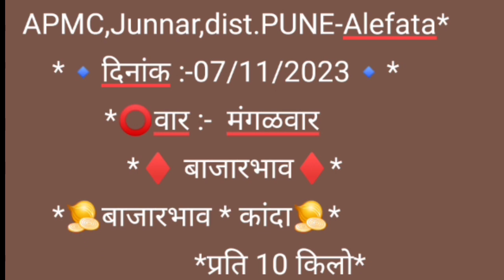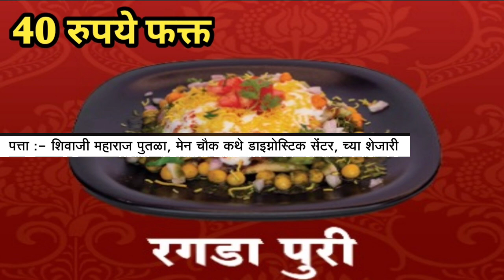Live आळेफाटा कांदा मार्केट पहा आज काय भाव दि . 07/11/2023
Live आळेफाटा कांदा मार्केट पहा आज काय भाव दि . 07/11/2023अहमदनगर ।